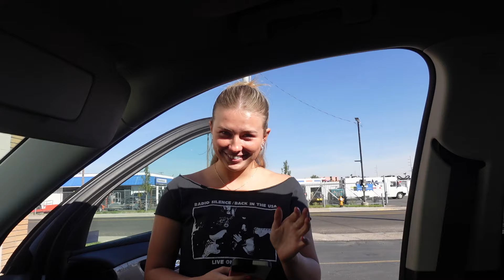We Can't Gatekeep This!!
Hey everyone! Is my whole YouTube personality Brai now?😂I'm just so happy when she's home and it's more fun to vlog! What do you think about her new hair color? Here are my fav products I got from Ulta today...

Amazon Storefront
*Favorite baby items
*My must have, favorite car seat! It's pricey, but worth every penny❤️